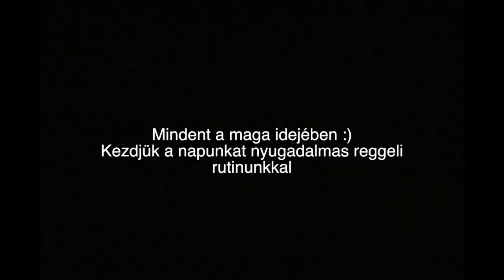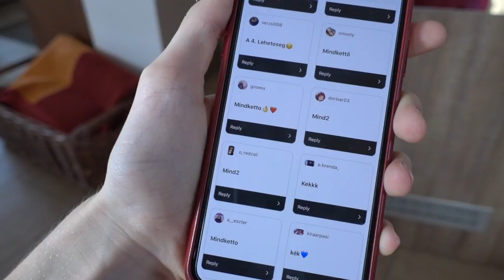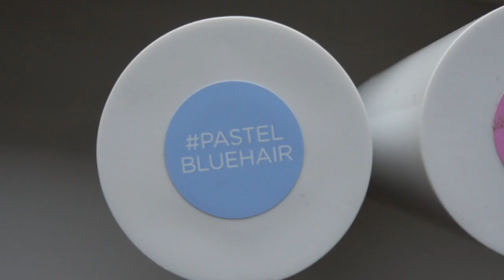RÓZSASZÍN ÉS KÉK = HALÁL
SZIASZTOK SRÁCOK!

Békés Karácsonyt Tonhalak ❤️
Jöjjön egy újabb őrűlt hajfestés :)

Remélem tetszett!

CSOMAGOT KÜLDENÉL?
Cím: 8200 Veszprém Stadion Utca 21 (Nem lakcím)